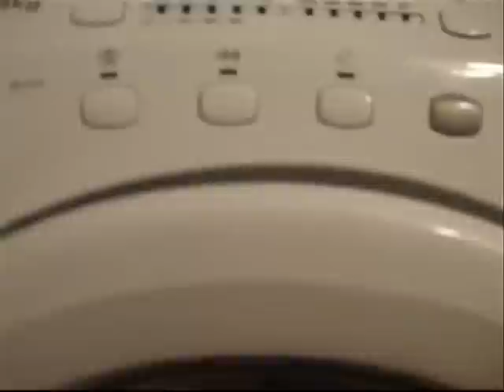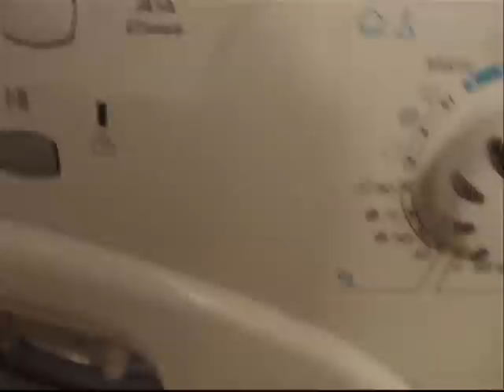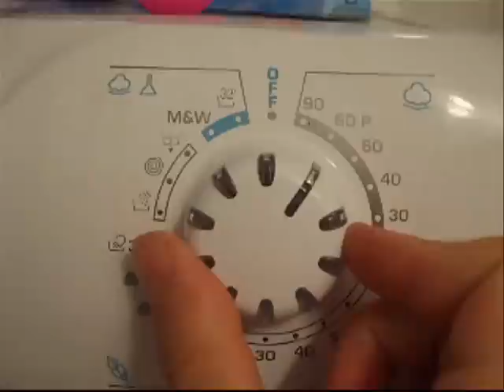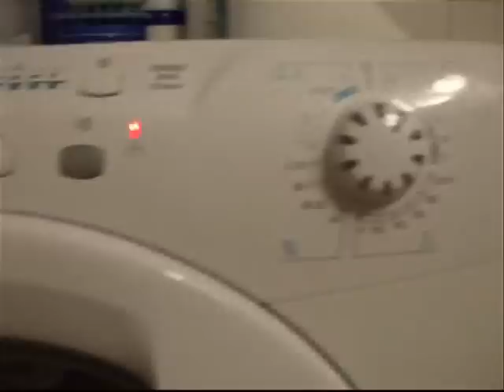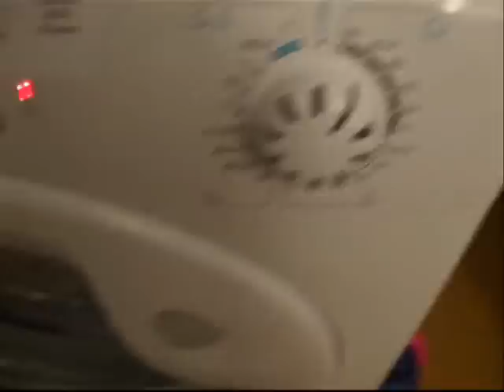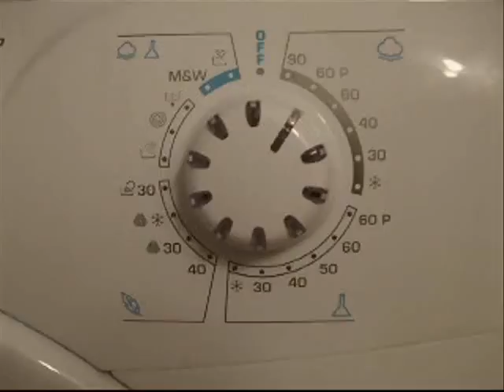Candy GO510 cottons 60 with prewash )))part 1(((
This is not a response to help me to choose!
This machine is my second washer, I have EXCLUSIVE 5000 in the other flat, and she is still working ;-)

So I have 3 machines:
Gornje WA583
Candy EXCLUSIVE 5000
Candy GO510

Machine balanced veery unbalanced load @ 1st intermit. spin, and all suds were removed. Machine had 2 rinses, and on final (2nd) water was clear! Also it is veery noticable that machine is taking bunch of water on prewash, and rinses, and if allergy (water+) btton is pressed machine have high water level on mainwash, and does 5 rinses!
You just can"t beat a Candy!